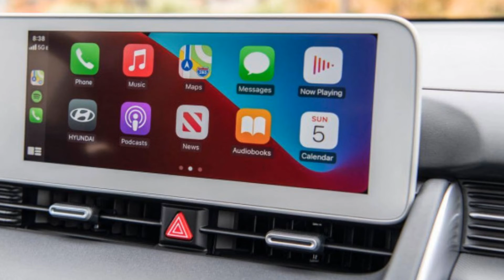Hyundai IONIQ 5 chính thức ra mắt tại Việt Nam: Di chuyển tối đa 450km | THẾ GIỚI XE360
Hyundai IONIQ 5 chính thức ra mắt tại Việt Nam: Di chuyển tối đa 450km